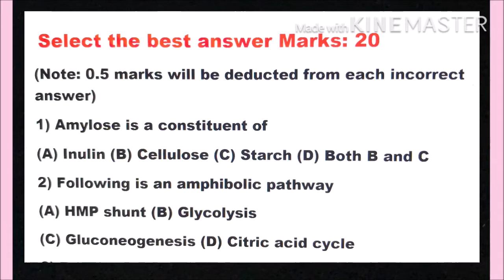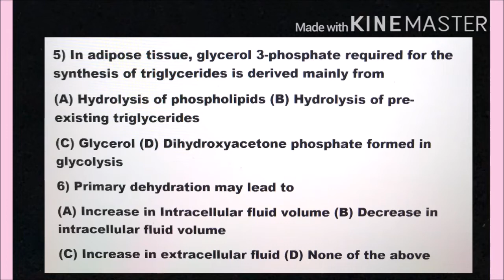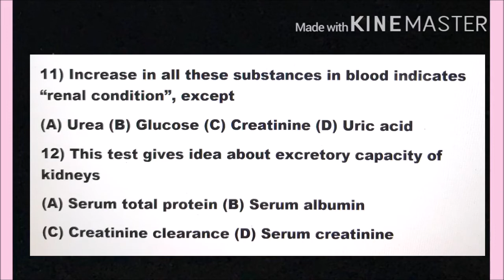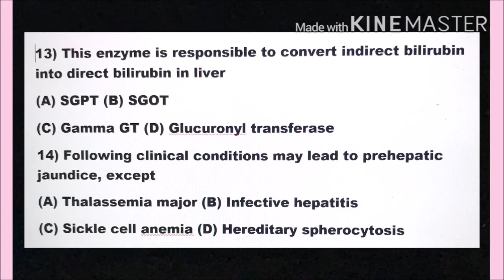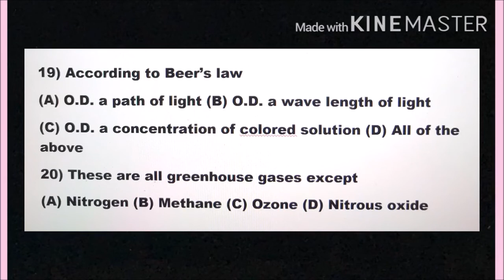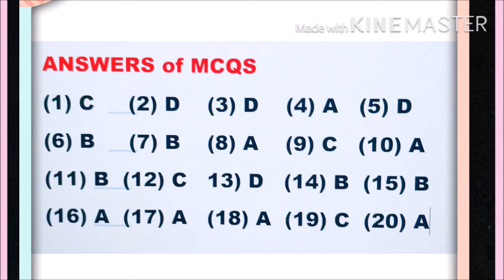Biochemistry MCQs with Answers: Part 2 by Dr. Praful Godkar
You must see Part 1 of this Video first.
Hello, Students of DMLT, MLT, BVOK, Medicine and other Paramedical Courses. In this video I have presented Part 2 of MCQs on Medical Biochemistry. I suggest you to prepare for Medical Biochemistry Examination MCQ Practice, since Biochemistry is base of all other subjects like, Microbiology, Immunology, Hematology, Molecular Pathology, Cytogenetics, etc.